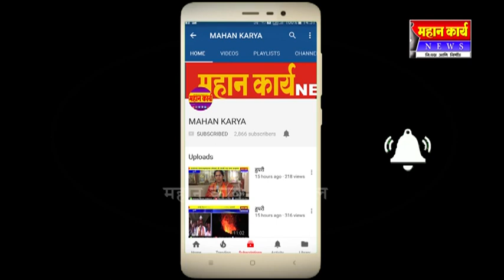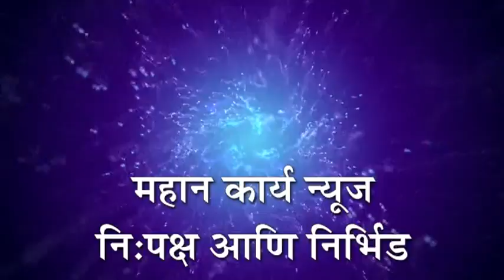जयसिंगपूर गेले कचर्‍यात ; कचरा व्यवस्थापन बिघडले